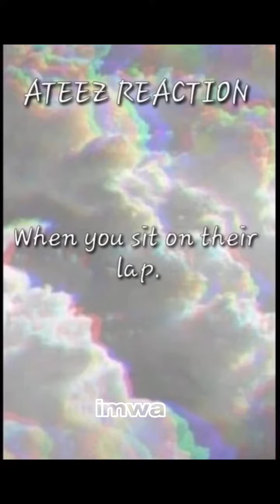SORRY IF MY WATERMARK GETS IN THE WAY😭😭😭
mentions😍😍😍